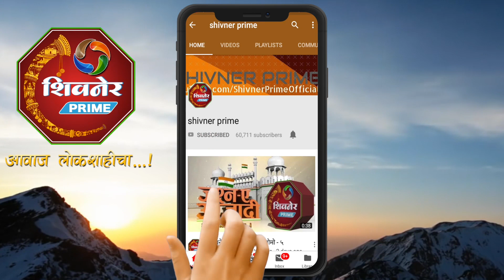ड्रायव्हरचा ताबा गेल्याने व रस्त्यांची अवस्था खराब असल्याने बस खचली